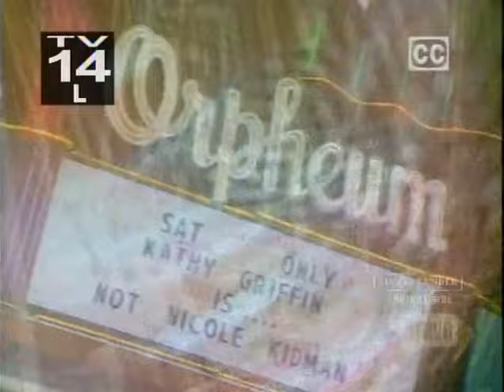5. Kathy Griffin Is... Not Nicole Kidman (2005)